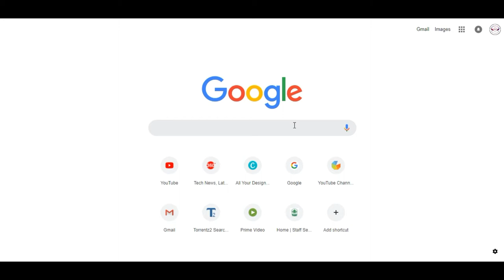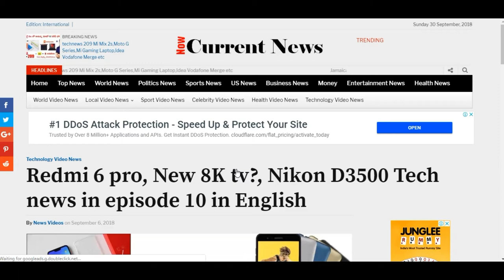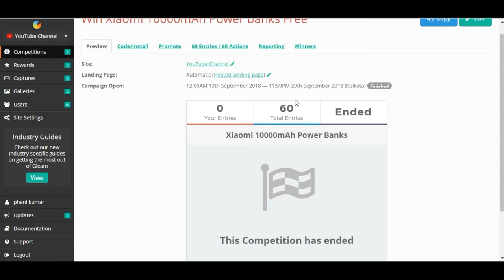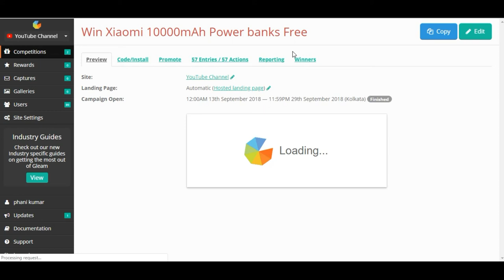Giveaway Contest 2 winners, our channel video in international website (English)